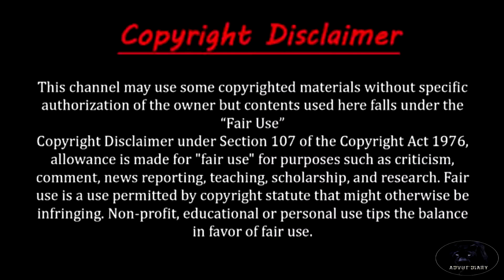সত্যি কি এলিয়েনরা ১৩০০০ বছর আগে পাঠিয়েছিল এই স্যাটেলাইট টিকে??? Please connect your Headphone.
Black Knight satellite was first discovered 117 years ago.Many are say that,the satellite is alien satellite and it is 13000 years old satellite.